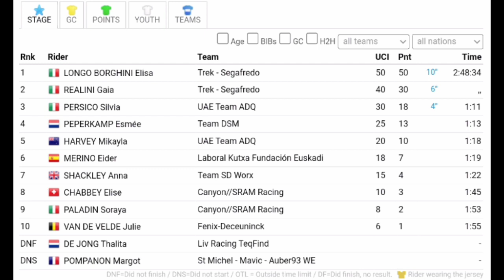Elisa Longo Borghini Wins & Leads | 2023 UAE Tour | Stage 3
Elisa Longo Borghini was quoted saying  "."
Classification

1 Elisa Longo Borghini
2 Gaia Realini

General Classification

1 Elisa Longo Borghini
2 Gaia Realini

Music
1.
2. Splice app (GoPro)
Upcoming events
Tread Worn Journeys 體育頻道
فقي قناة الرحلات البالية الرياضية
ट्रेड वॉर्न जर्नी स्पोर्ट्स चैनल
Banda de rodadura gastada Journeys Sports Channel
Tread Worn Journeys Chaîne sportive
ট্রেড ওয়ার্ন জার্নিস্ স্পোর্টস চ্যানেল
Спортивный канал Tread Worn Journeys